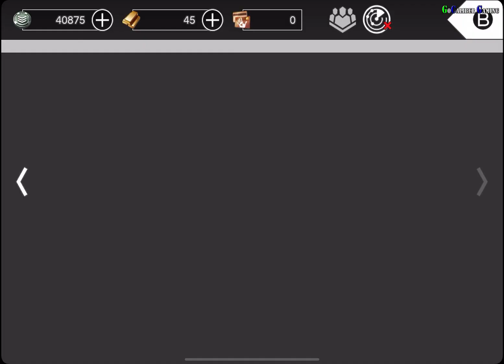Afterpulse iOS Gameplay All Training Maps High Graphics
Afterpulse
By GAMEVIL USA, Inc.

Description

The Pulse has changed everything. The balance of power is unstable. World leaders are deploying elite squads and the time has come for you to enter the fray. Will you restore peace or ignite the largest armed conflict in history?

THE SHOOTER
Afterpulse is the next generation of online mobile shooters, perfectly designed for iOS. Every detail has been especially designed to take advantage of the mobile platform, capturing the essence of the console shooter. The result is over hundreds of hours of fun and intense gameplay powered by ultra-smooth and fully customizable touchscreen controls.

BECOME THE SOLDIER YOU WANT TO BE
⋆ Personalize your headgear, full body armor, equipment, and grenades or other advanced devices
⋆ Unleash your full potential. Power up, combine, and evolve 35 primary and secondary weapons with limitless possibilities
⋆ Choose your own battle style: Handgun, Shotgun, Assault, SMG, LMG, Sniper, Rockets
⋆ Show off your prestige and experience with Veteran Series weapons
⋆ Master your tactics and skills in Training mode

TOP-NOTCH MULTIPLAYER
⋆ Enter the fray with players using enhanced online matchmaking
⋆ Dive into free-for-all battles and conquer the enemy in 8-player Team Deathmatch
⋆ Jump into photorealistic urban environments with intense close quarters combat
⋆ Detect and destroy enemies on the field with tactical gadgets

CONSOLE-QUALITY FEATURES
⋆ AAA console-quality photorealistic third-person shooter
⋆ Tailor made for Metal and 64 bit
⋆ Full physically based deferred render, HDR post processing, real-time high quality shadows
⋆ Realistic skeletal animations and physics with ragdolls
⋆ PVP online matches with dedicated zone server technology for optimal player experience

OTHERS
Internet connection is required to play
Universal App and requires iOS 9.0 or later
Compatible with iPhone 5S/6/6 Plus, iPad Mini Retina, iPad Air/2
Free to play, In-app purchases optional. Seek bill payer’s permission.

Afterpulse iOS Gameplay

All Training Maps

High Graphics